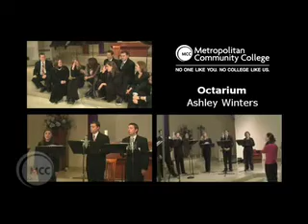MCC Backstage Pass presents Octarium - The Wexford Carol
MCC Backstage Pass presents Octarium in Concert, December 5, 2009 at St. Elizabeth Church in Kansas City, Missouri.
Krista Lang Blackwood, artistic director

The Wexford Carol, arr. John Rutter.  Soloists in order of appearance; Benjamin Winters, bass, Renee Stanley, soprano, Jason Parr, tenor.